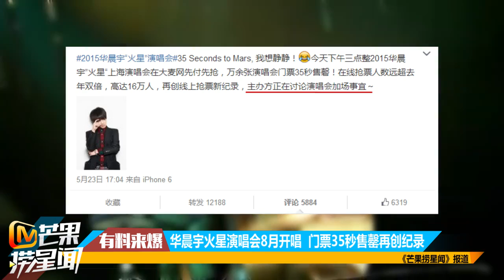华晨宇★火星演唱会8月开唱 门票35秒售罄再创纪录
cr:
hunantv